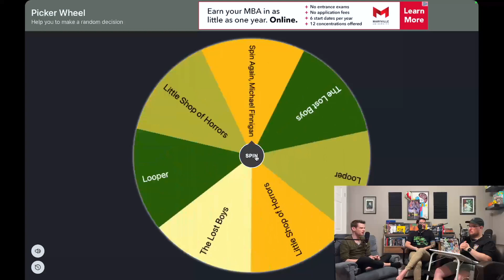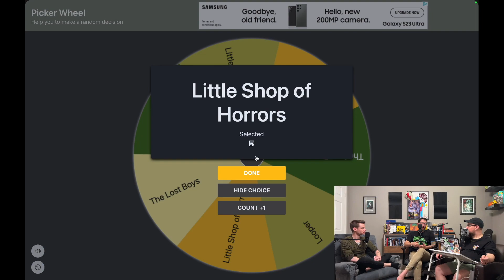Knock-Knock-Knockin' on Cabin's Door | Knock at the Cabin Review | ALPHABET ROULETTE "K"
Hello Creep Cultists!

This BONUS EPISODE we continue our Alphabet Roulette series with the newest M. Night Shyamalan film, "Knock at the Cabin."

Keep it creepy.
Tone, John, and Anthony